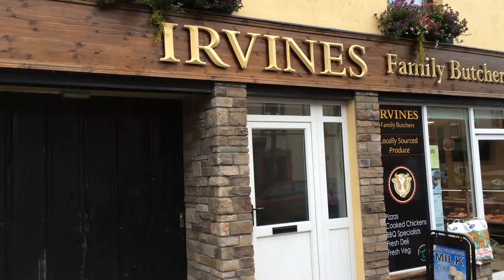Irvines Butchers ad